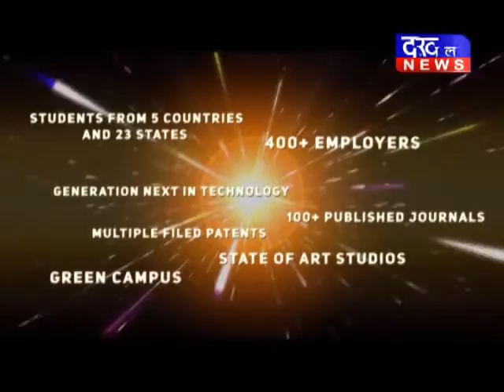नरोत्तम मिश्रा ने उड़ाया राहुल गाँधी का मजाक नरोत्तम_मिश्रा राहुल_गाँधी DAKHAL NEWS//